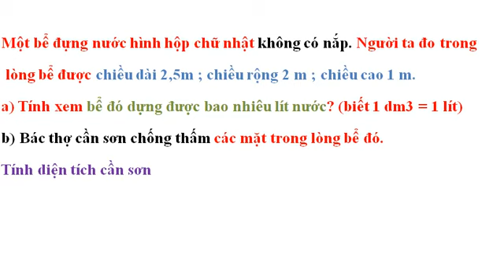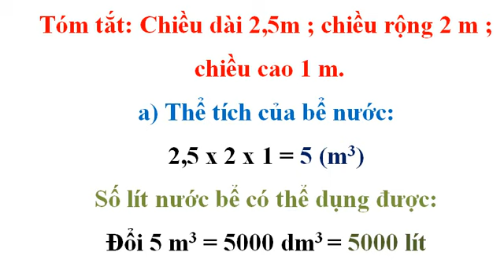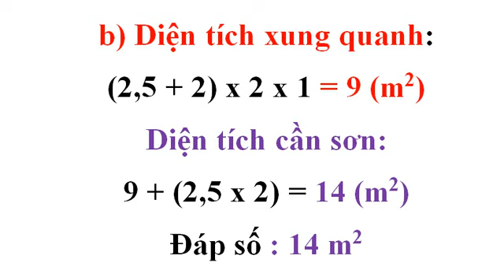76. Một bể đựng nước hình hộp chữ nhật không có nắp.(mở phụ đề xem)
0,004🤝🙏 🙏🏻
173.
Ôn 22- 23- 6) Bản chép lời

Tìm kiếm trong video
0:00
Ôn 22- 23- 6)Một bể đựng nước hình hộp chữ nhật không có nắp. Người ta đo trong lòng bể được chiều dài 2,5m ; chiều rộng 2 m ; chiều cao 1 m.
a) Tính xem bể đó dựng được bao nhiêu lít nước? (biết 1 dm3 = 1 lít)
 b) Bác thợ cần sơn chống thấm các mặt trong lòng bể đó. Tính diện tích cần sơn
0:52
Chiều dài 2,5m ; chiều rộng 2 m ; chiều cao 1 m.
a) Thể tích của bể nước: 2,5 x 2 x 1 = 5 (m3)
Số lít nước bể có thể dụng được: Đổi 5 m3 = 5000 dm3 = 5000 lít
1:41
b) Diện tích xung quanh: (2,5 + 2) x 2 x 1 = 9 (m2)
Diện tích cần sơn: 9 + (2,5 x 2) = 14 (m2)
 Đáp số : 14 m2
2:26